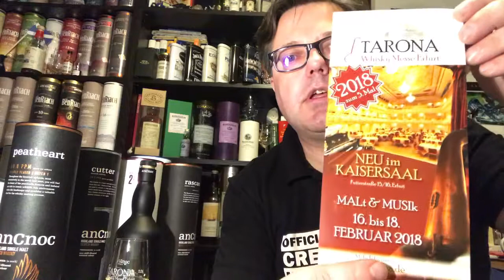anCnoc Peatheart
Review #6